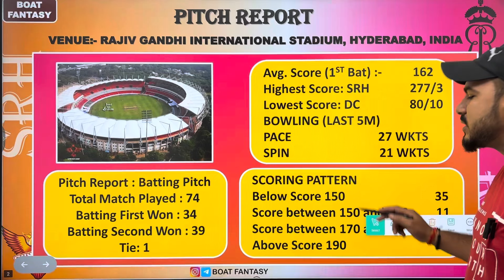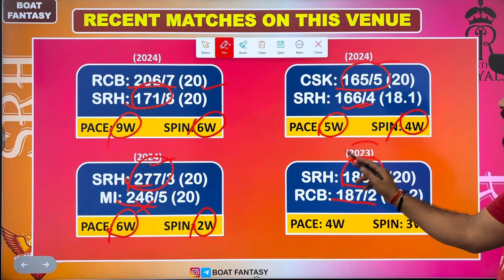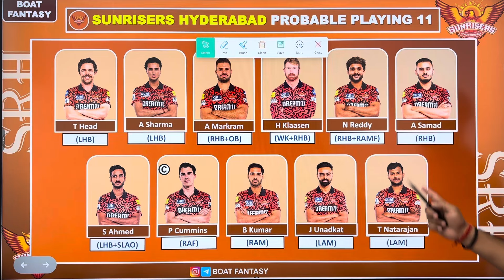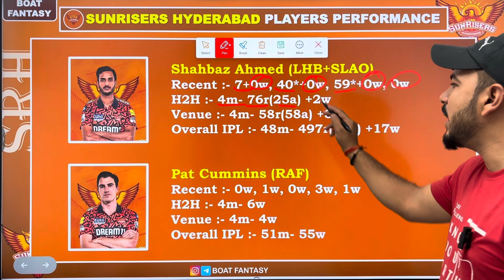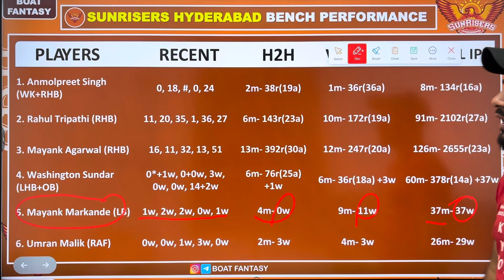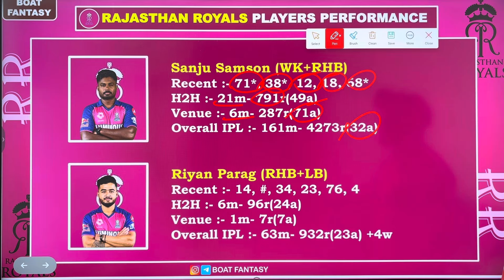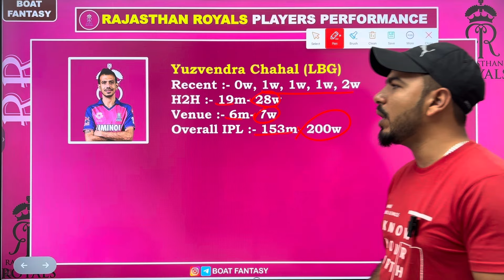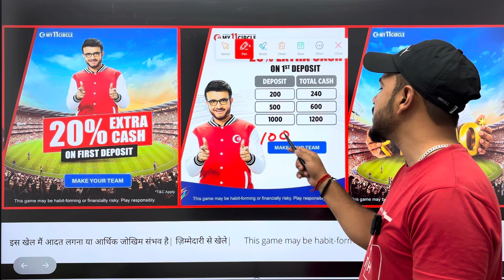SRH vs RR Dream11 Team Prediction ! Sunrisers Hyderabad vs Rajasthan Royals Dream11 Team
My11Circle App Link :
Use my exclusive coupon: BOAT20 to get additional 20% extra cash on first deposit"

Topic Cover:-

sunrisers hyderabad vs rajasthan royals dream11 prediction
sunrisers hyderabad vs rajasthan royals
srh vs rr, srh vs rr playing 11
srh vs rr pitch report
rr vs srh dream11 prediction
rr vs srh dream11
fantasy express
srh vs rr dream11 team
rr vs srh dream11 today
anurag dwivedi
cric11forecast
best fantasy cricket team for srh vs rr
srh vs rajasthan, today dream11
srh vs rr dream11 team today
srh vs rr dream 11
rr vs srh
dream11 rr vs srh
srh vs rr dream dream11 prediction
srh vs rr dream11 prediction today match cric11forecast dream11
srh vs rr dream11 today
cricket prediction
dream11 winning trick
somesh thakre
rajasthan royals vs sunrisers hyderabad sunrises hyderabad vs rajasthan royals
rr vs srh today dream11
dream 11 srh vs rr
hyderabad vs rajasthan dream11
rr vs srh dream11 team today
srh vs rr today prediction
srh vs rr match prediction
dream11team of today match
srh vs rr today dream11
hyd vs rr dream11
hyderabad vs rajasthan
dream11 prediction today
rr vs srh playing 11
fantasy xpress dream11
srh vs rr dream11 prediction today
sports fantasy guruji
hyderabad vs rajasthan dream11 prediction dream 11 team of today match
srh vs rr dream11 prediction today match dream11 srh vs rr
srh vs rr 2024
srh vs rr 2024 playing 11
rr vs srh dream 11 prediction
rr vs srh dream11 team
rr vs srh 2024
rr vs srh dream 11 team today
stats guruji
anurag dwivedi
somesh thakre
taj fantasy 11
srh vs rr dream11 ipl t20 prediction team today match
dream11 srh vs rr ipl t20 2024 prediction team
today ipl t20 2024 srh vs rr dream11 prediction team
today match srh vs rr dream11 prediction team tata ipl2024
Sunrisers hyderabad vs Rajasthan royals Head To Head
Sunrisers hyderabad vs Rajasthan royals Match Prediction
SRH vs RR 50th ipl MATCH Pitch Report Hyderabad cricket stadium Rajiv Gandhi International stadium Pitch Report
Hyderabad Pitch Today SRH vs RR 50th ipl Dream11 Team
rajasthan royals vs sunrisers hyderabad
today dream11 match prediction cric11forecast today
today dream11
Rajiv Gandhi International pitch
Rajiv Gandhi International pitch report
Rajiv Gandhi International stadium pitch report hindi
Rajiv Gandhi International stadium pitch report
Rajiv Gandhi International Stadium Hyderabad
Rajiv Gandhi International Cricket Stadium cricket stadium ticket price details
rajiv gandhi international stadium pitch report tamil
rajiv gandhi stadium hyderabad pitch report rajiv gandhi international stadium hyderabad pitch report
hyderabad pitch report tamil